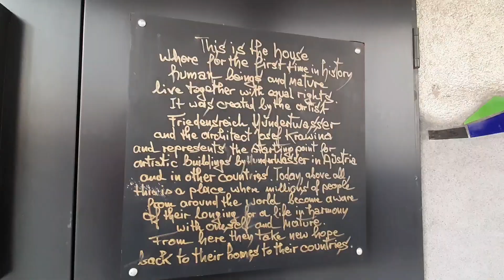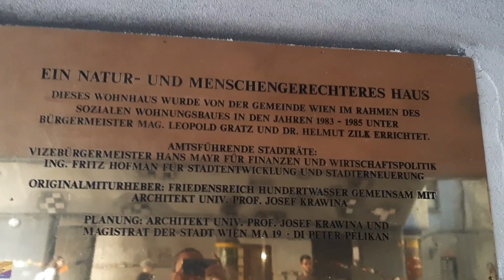The Hundertwasser House